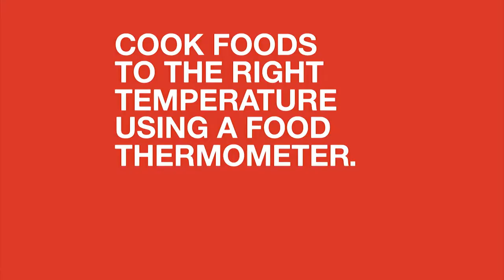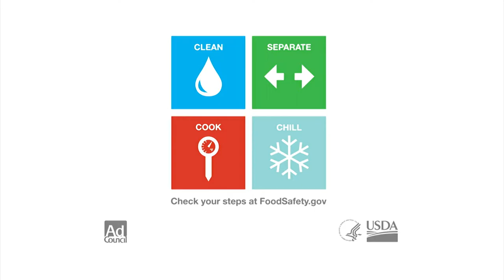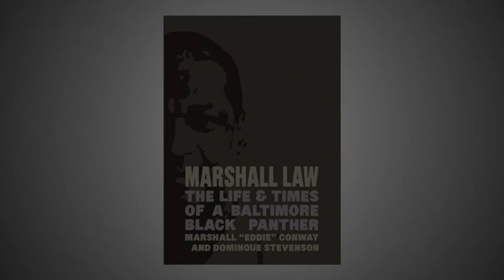“Free” At Last! Marshall “Eddie” Conway and Dominque Stevenson on Inside the SGJC Studio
Shortly after his release from a 44+ year prison sentence Marshall “Eddie” Conway joined us for this edition of Inside the SGJC Studio.* Dominque Stevenson was also on hand along with two special guests from her Friend of a Friend prison program.

*Inside the SGJC Studio is a new student-driven television project from the School of Global Journalism and Communication at Morgan State University.